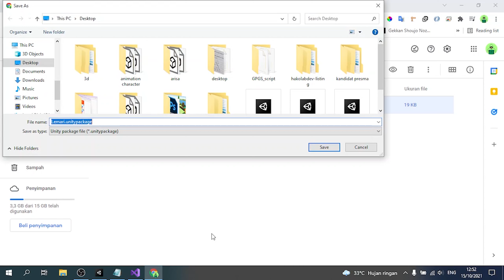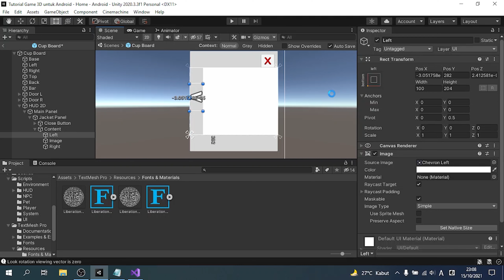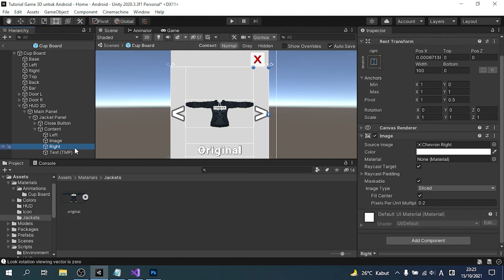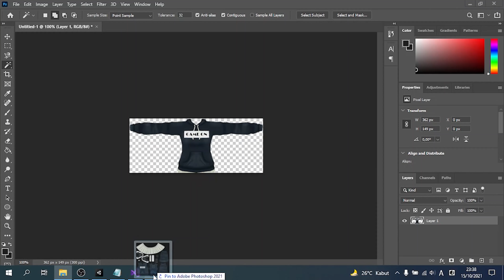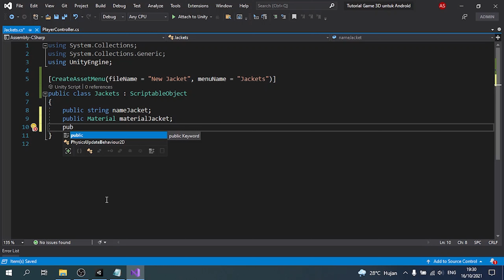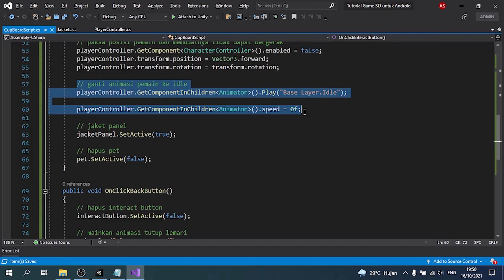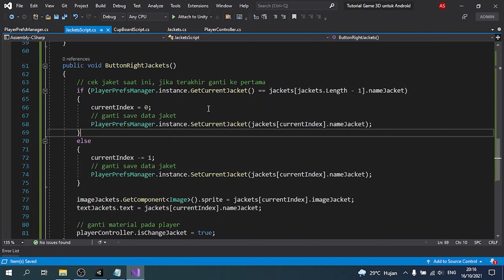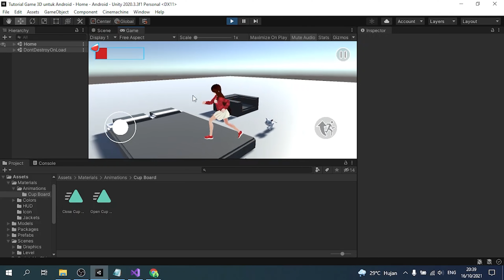Cara Membuat Game Android 3D di Unity Bahasa Indonesia Part 10 - Membuat Sistem Pakaian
Part 10
Link Cup Board:

Nyetak? Error mulu?